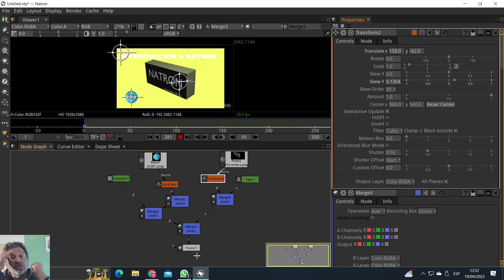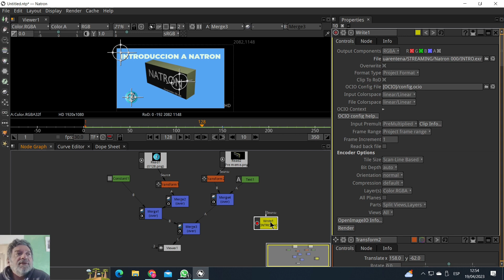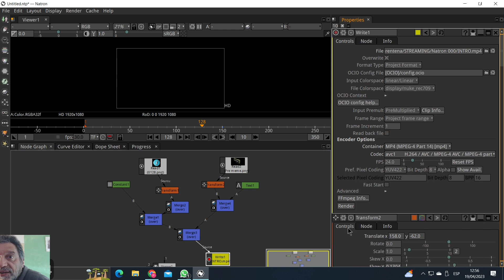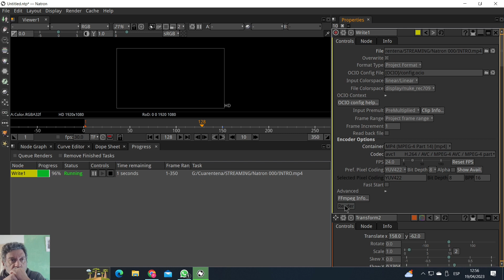Cap 004. Natron VFX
Nodos. VFX. Natron 2023